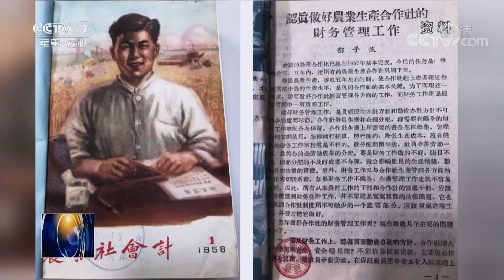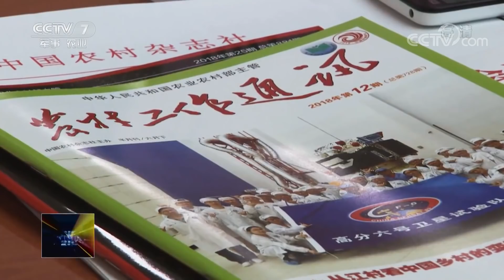《聚焦三农》耕耘在异国田野 20180713 | CCTV农业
本期节目主要内容： 耕耘在异国田野；山东滕州：商贩误售河豚 民警急寻买主；全国蔬菜质量标准中心在山东寿光成立；服务农村财会事业 传递“三农”正能量；深化东盟合作 服务乡村振兴。